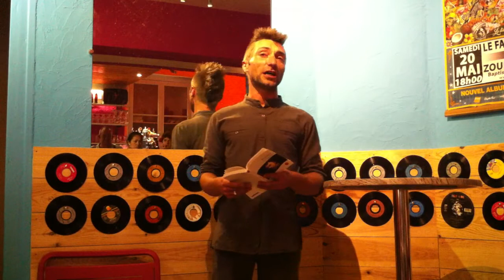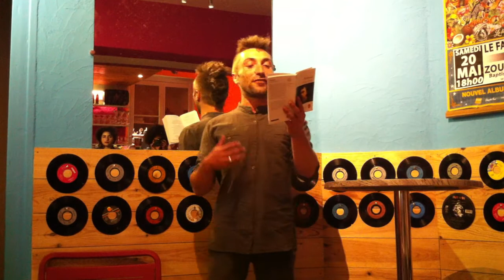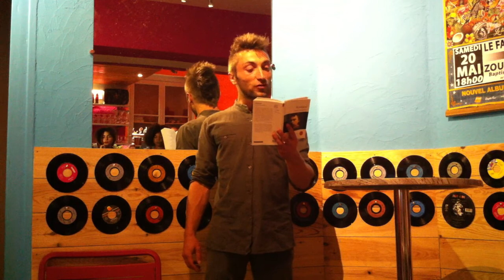28 Spoken Words Session 3 30 mai 2017